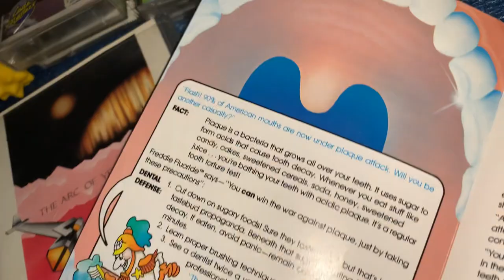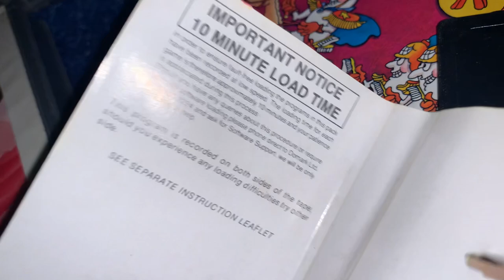Commodore 64 Toolbox The Music System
Missing separate instruction leaflet